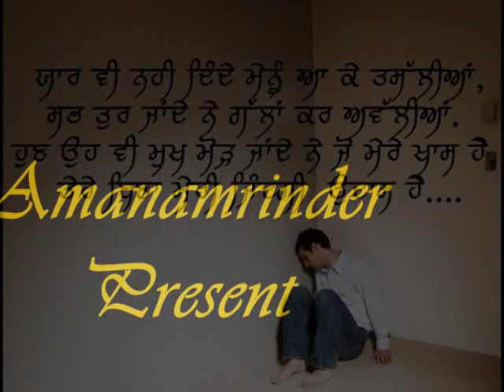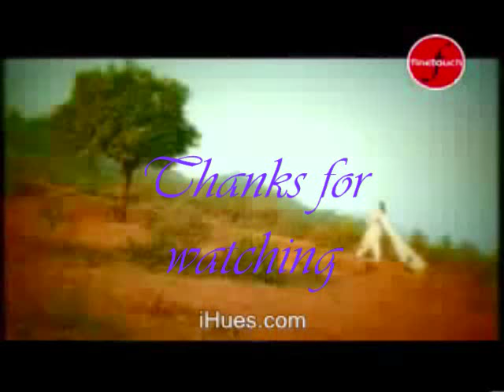Yaara tera dard bura Hardev mahinangal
Heart touching sad song